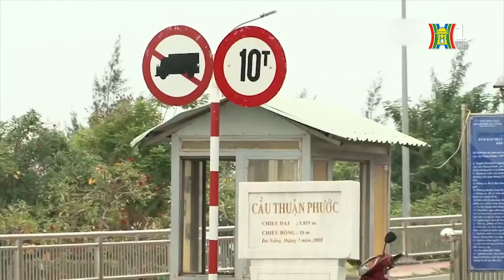CSGT Đà Nẵng công khai danh sách hơn 6400 lượt phương tiện chưa nộp tiền phạt nguội | Tin nóng